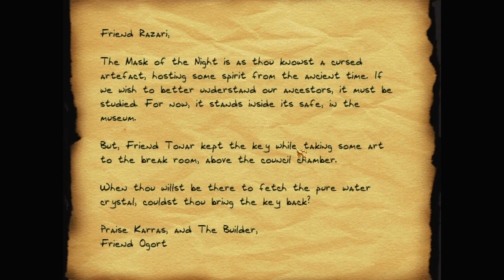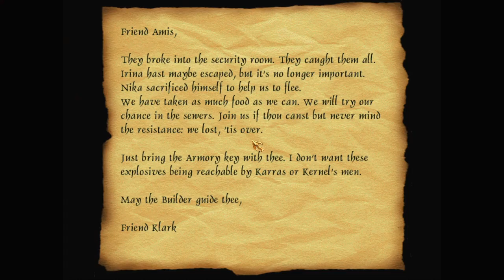Let's play Thief fan missions: The Builder's Paradise, episode 5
Having escaped Karras's welcoming army of Angels, Garrett finally finds his way into the control room where the rebels had been hiding out.

The Builder's Paradise is a Thief 2 fan mission by Children of Endeavour. Find more details and the download at TTLG